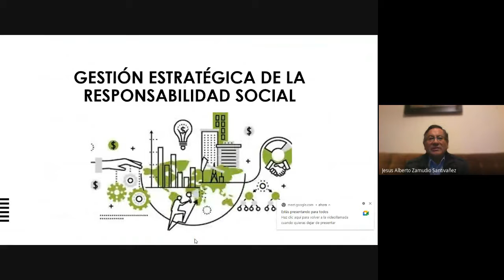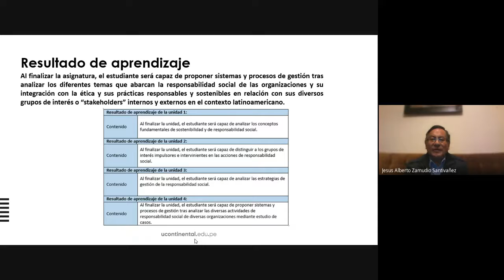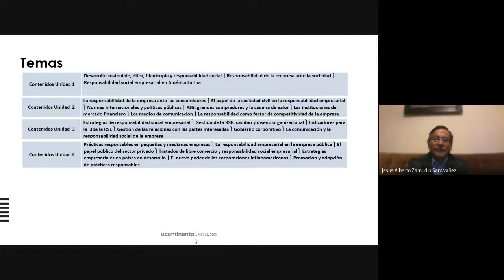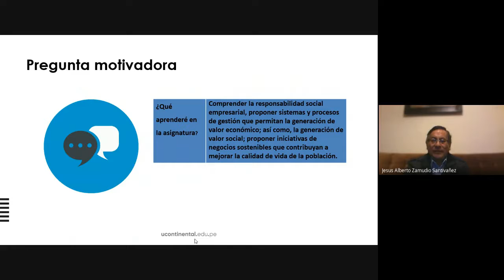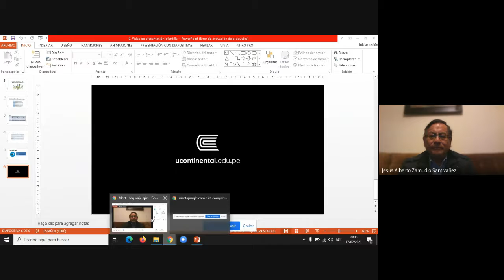Presentación de la asignatura: Gestión Estratégica de la Responsabilidad Social